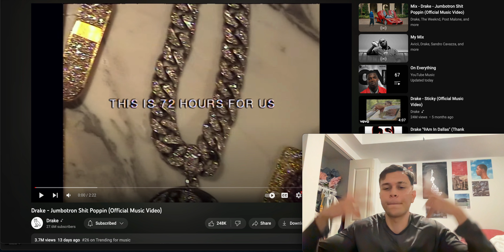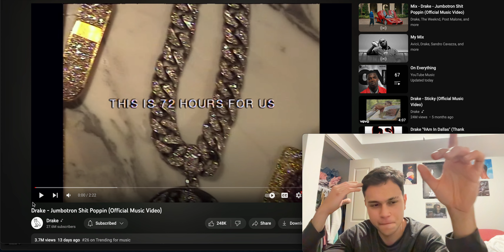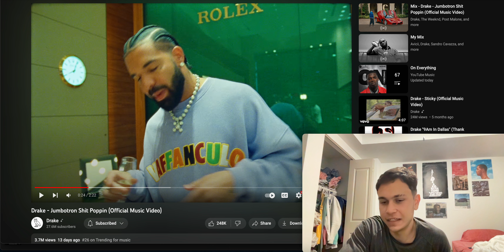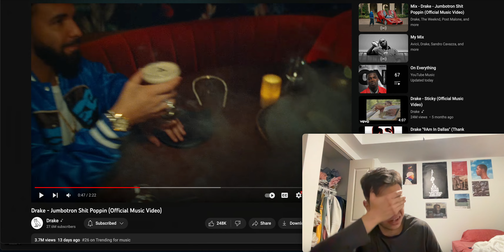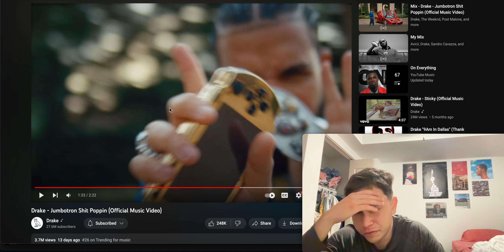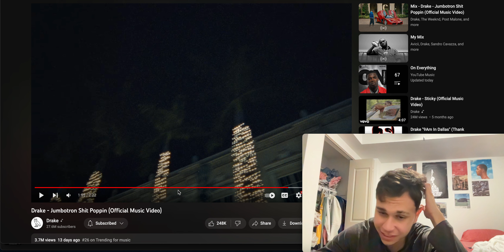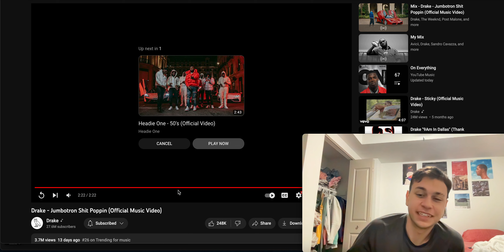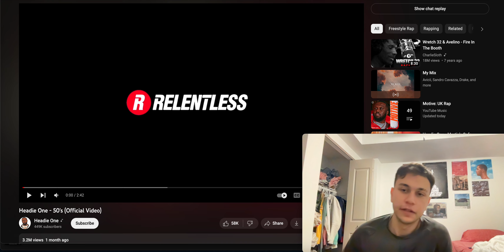GET THIS HARAM OFF MA SCREEN FAM!!! Drake - Jumbotron Shit Poppin (Official Music Video) Reaction!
this 72 hours for drake?gawd deem fam holyyyyy. ay s/o to cench so inspirational man really inspiring the youtdem like myself to follow our dreams, crazy ass cinematography as usual big up tristan and theo mane

SOCIALS
INSTA - @ali.ahmed1017    (yes the 1017 fo gucci, even tho ion even fw gucci like dat I JUST WANTED A COOL NUMBER CUZ JUST MY NAME WAS TAKEN ya feel me)